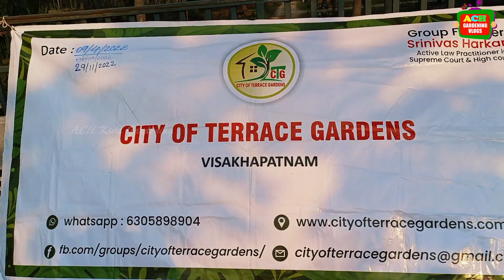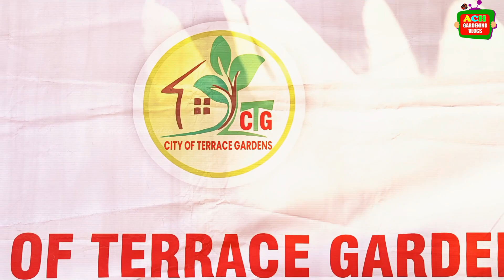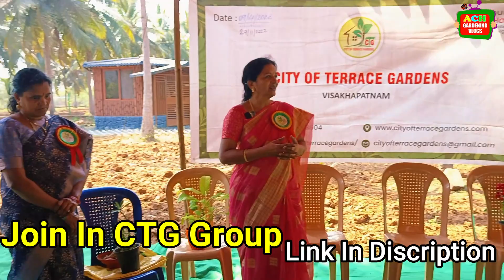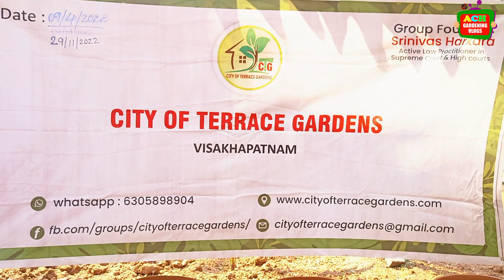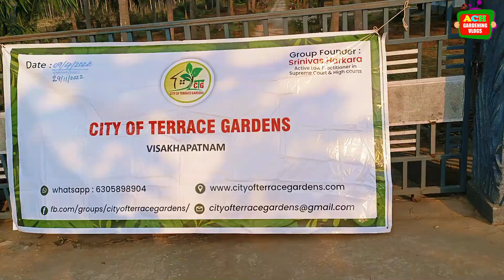అతి పెద్దదైన నీలిమ గారి ఫార్మ్ చూదాం రండి | CTG Meet | Womens Day Celebrations | ACH Gardening Vlogs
హాయ్ నాకు మరియు నా పిల్లలకు మొక్కలన్న వాటిని పెంచడమన్న చాలా ఇష్టం కాబట్టి నేను ఈ ఛానల్ ని స్టార్ట్ చేశాను ఆర్గానిక్ పద్దతిలో మొక్కలని ఎలా పెంచాలో నేను మీకు ఈ ఛానల్లో చెప్తాను.

Useful GArdening Products Online at Low Price :
Essential Gardening Tool Set
Green Watering Can For Plants
Plant Pruning Cutter
Multi Colour Gardening Set
Water Can Sprayer
5Litres Green Water Can
Weeder Remover Hand Tools
Gardening Cutter and Scissor
Best Neem Oil for plants
Tools for plants set of 3
Drip Irrigation Set for terrace Garden
Set of Varieties of seeds
Best Vegetable Seeds
35 Variety Of Seeds
Green Vegetable Seeds Ladyfingers
Brinjal Seeds
Long Bottle Gourd Seeds
Seedling Pots
Grow Bags Medium Size
Capsicum Seeds
Large Grow Bags
Epson Salt for plants
Best Multipurpose Sprayer
Grow bags Retangular
Best Epsom Salt for plants
Vertical Hanger for Plants